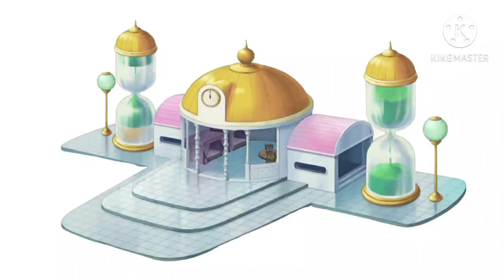What If ANDROID 13 Was CANON | 150 Sub Special | Dragon Ball What If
What If Android 13 Was Canon? 150 Sub Special!

Next Video: What If Goku Got The Ikari Form? Part 7